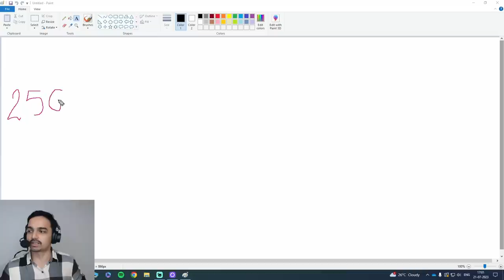BGIS The Grind Format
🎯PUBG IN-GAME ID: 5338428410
🎳In-game Name: Mazy
📲Device: iPhone XR